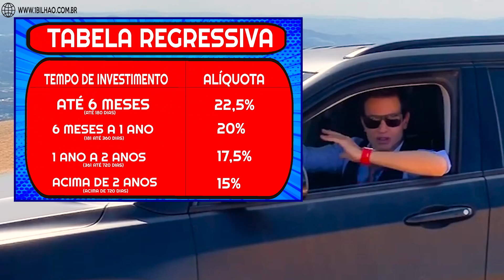😱 FUNDO DE INVESTIMENTO É PERIGO? Tem FGC? O que é FIM? 😨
🔴 Quer SAIR das DÍVIDAS? Entre AGORA no ‘Sem Dívidas em 7 Dias’

Bilionários, tudo bem?
Mais um vídeo da nossa Trip Money, diretamente da Pedra Grande. E hoje é dia de falar “O que é FIM?”. E tirar as principais dúvidas sobre esse Fundo.
Um Fundo de Investimento Multimercado é uma categoria de investimento, com política determinada a mesclar diversas operações, como por exemplo, renda fixa, ações, etc. Como o próprio nome já diz, é um fundo de investimento, e assim como todos os demais, agrega aportes de diferentes pessoas. Além disso, como em qualquer outro fundo, o FIM também não possui a garantia do Fundo Garantidor de Crédito (FGC).
Diferente dos outros fundos, o FIM não segue as mesmas regras de outros fundos que são limitados a somente uma categoria. Por misturar investimentos pode ter uma rentabilidade, de certa forma, mais alta e atrativa, mas com um risco controlado. O Fundo de Investimento Multimercado é uma aplicação, como o Tesouro ou CDB. É chamado de Multimercado por não trabalhar somente com um mercado.
O FIM contém 4 funções, sendo elas: Administrador, Gestor, Custodiante e Distribuidor. Já o principal risco de se investir em um FIM é o Risco de Liquidez, pois o dinheiro ficará retido durante um período combinado na hora em que a aplicação for feita. Existe também o Risco de Mercado, sendo este um dos mais difíceis de estimar, já que ele muda de acordo com alguns fatores, como política monetária e inflação. Fora estes dois, existe também o Risco de Crédito, sendo este a falência do fundo.
Agora se você quer sair do FIM, é importante saber da Taxa de Saída, sendo ela uma taxa que é cobrada no momento de resgate do dinheiro. Normalmente é cobrada quando um prazo já estabelecido e é necessário retirar o dinheiro antes desta determinada data.